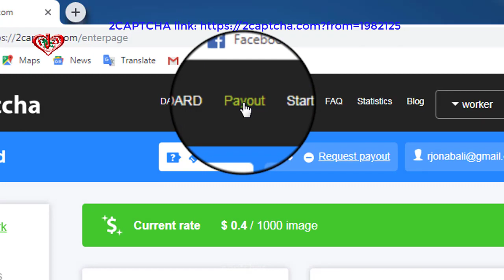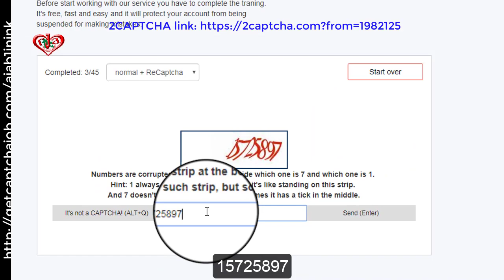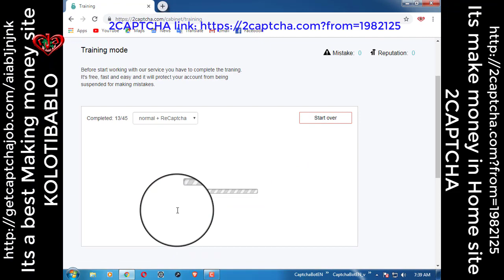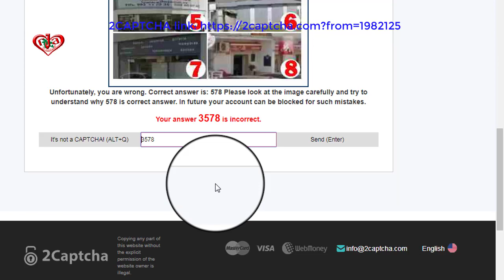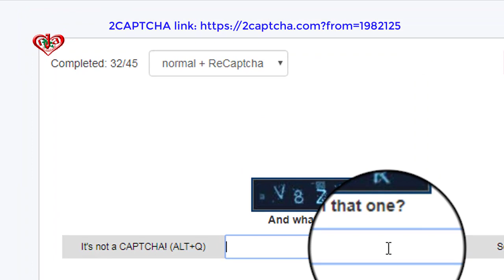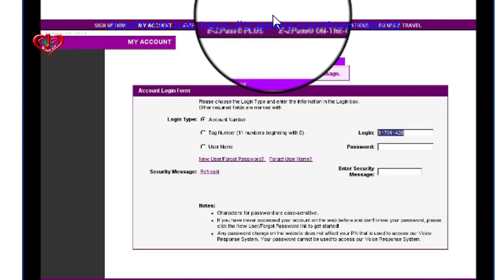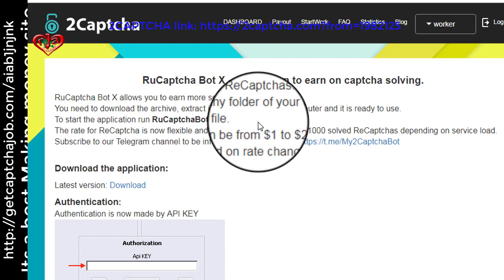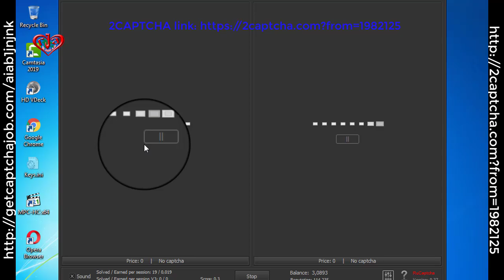How to solve 2captcha full training mode or Exam test Update and Latest Solution | Update 2020